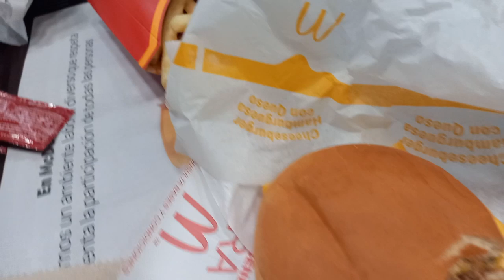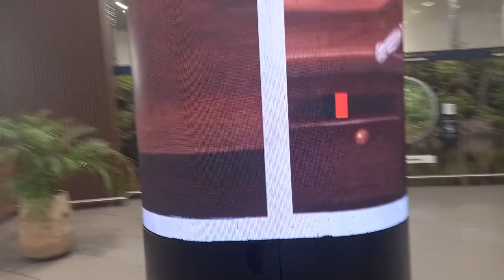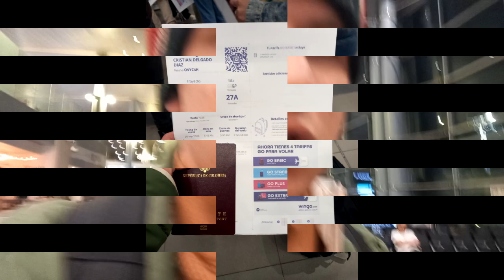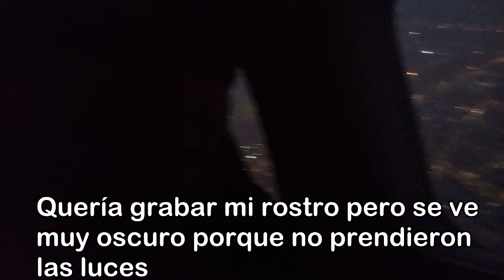🇩🇴 UNA AVENTURA EN REPÚBLICA DOMINICANA PARTE 1: Saliendo de mi país Colombia 🇩🇴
Hola amigos de YouTube cómo están? Espero que bien! Aquí les traigo la primera parte del vlog yendo para República Dominicana y esta vez saliendo de mi país Colombia a bordo de un avión Wingo en el aeropuerto El Dorado de Bogotá - Cundinamarca. Al día siguiente llegamos a Punta Cana, República Dominicana sanos y salvos para poder conocer tradiciones allá.